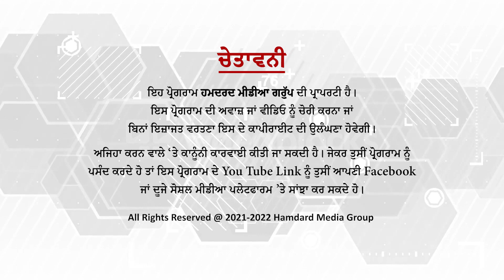Canada 'ਚ immigration ਨੂੰ ਲੈ ਕੇ ਆਈਆਂ ਨਵੀਆਂ Update ,ਜਾਣੋ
Student Visa 'ਤੇ ਗਏ ਬੱਚਿਆਂ ਇਸ ਤਰ੍ਹਾਂ ਮਿਲ ਸਕਦੀ ਹੈ PR?
ਜਾਣੋ ਕਿਵੇਂ Visitor Visa ਵਾਲਿਆਂ ਦੀ ਵੀ ਲੱਗ ਸਕਦੀ ਹੈ ਕੈਨੇਡਾ 'ਚ ਲਾਟਰੀ